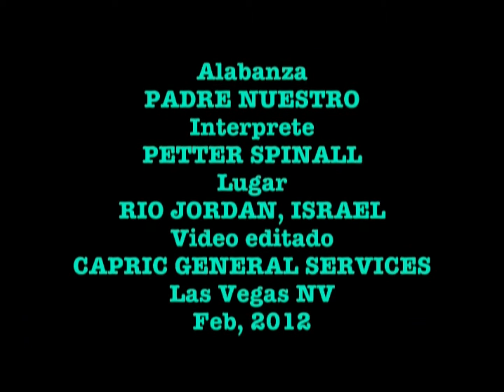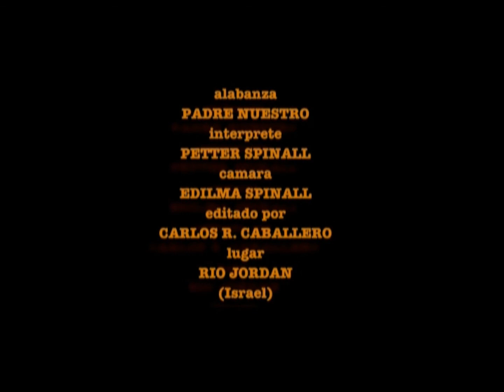Padre Nuestro ...Petter Spinall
Linda Alabanza para refleccionar y recordar esa preciosa oracion que nuestro
Senor JESUCRISTO nos enseno para poder llegar hasta su trono, y poder lidiar
el dia a dia en un mundo donde reina el desamor entre la humanidad. Escenas tomadas en el Rio jordan en Israel donde Cristo fue bautizado por Juan el Bautista.